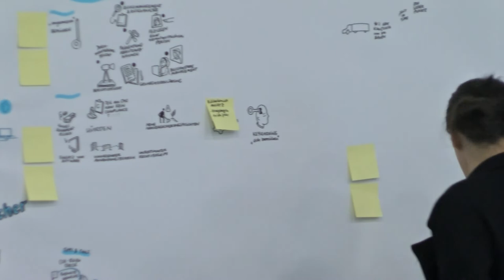13.09.2022 Bericht vom 13. Mitteldeutschen Exporttag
Zum 13. mal haben die Industrie- und Handelskammern aus Sachsen, Sachsen-Anhalt und Thüringen zum Mitteldeutschen Exporttag eingeladen. In diesem Jahr war Magdeburg der Gastgeber und IHK-TV war dabei. Hier unser Bericht.